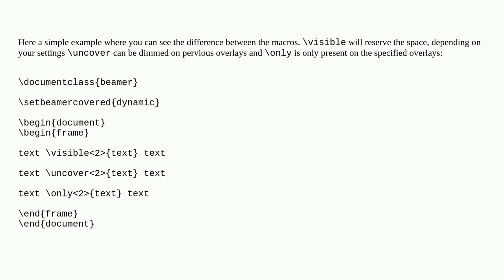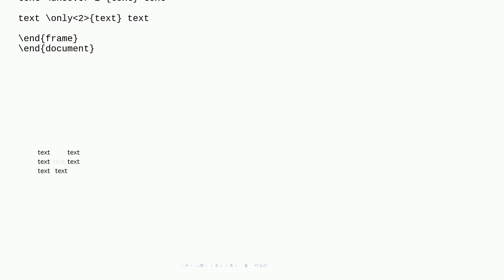Difference between \uncover vs \visible vs \only?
A special thanks goes out to the community

  beamer overlays